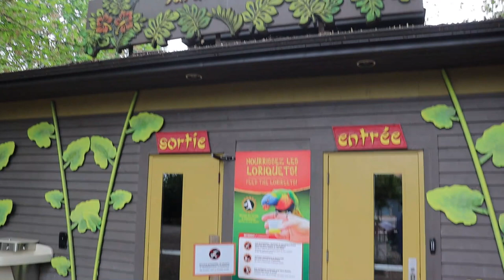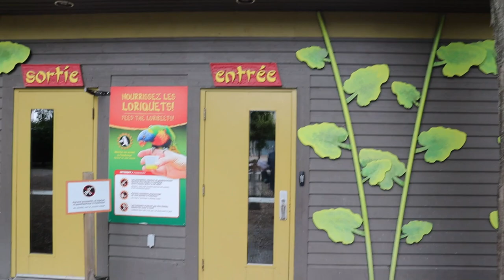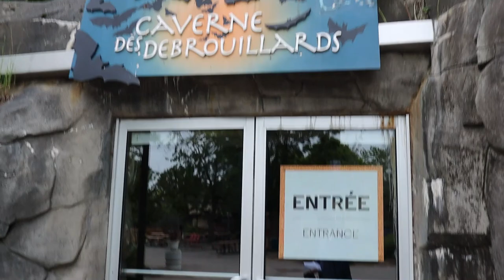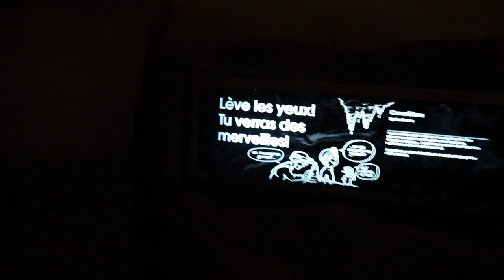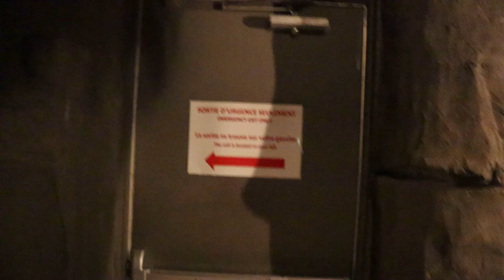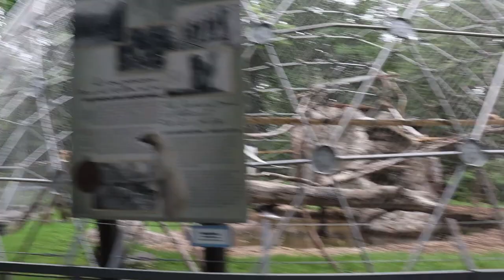Zoo de Granby , Partie2, Québec, Canada 2022 ,tour complet (Des animaux de briques , kangourou)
السلام عليكم و مرحبا بكم في فيديو جديد على القناة الذي شاركت معكم فيه Zoo de Granby, Québec, Canada 2022 ,tour complet (partie2:Des animaux de briques , kangourou)
Zoo de Granby, Québec, Canada 2022 ,tour complet (partie2:Des animaux de briques , kangourou)